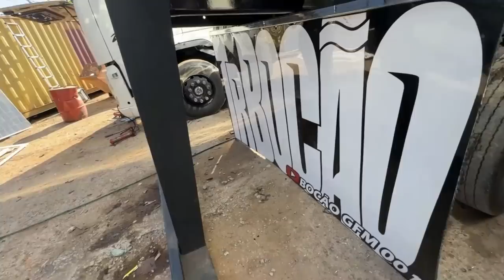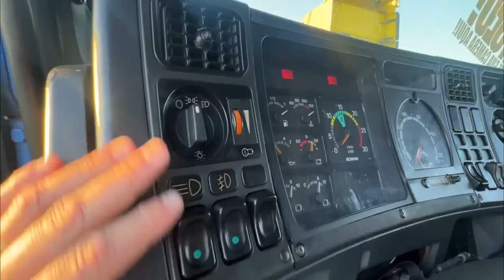MINHA PATINETY ESTÁ ABANDONADA 😔 ULTIMOS DIAS DA AÇÃO DA 113 TOPLINE